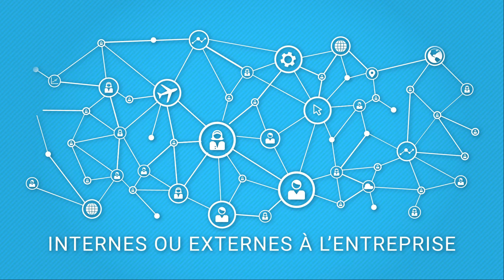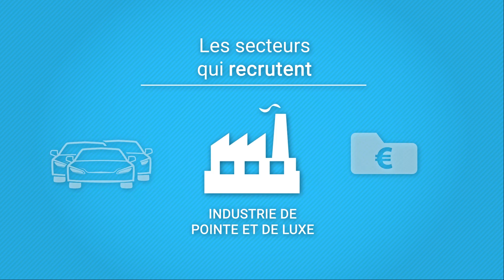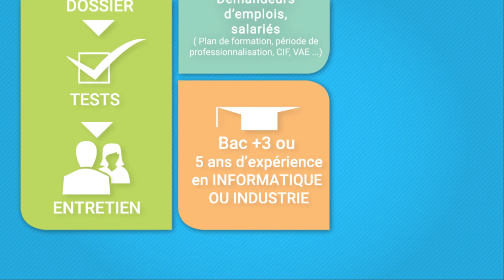L'Académie du PLM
Qu'est ce que le PLM?

Avec un vaste panel de métiers fonctionnels et technologiques, le PLM offre de multiples opportunités de carrières à forte valeur ajoutée.

Pour répondre aux besoins de personnel qualifié générés par l'implantation croissante de solutions PLM, une Académie spécialisée ouvre ses portes à Vichy à la rentrée de septembre 2015.

C'est la Grande École de Management QSE, l'IEQT qui accueille la 1ère Académie européenne du PLM, en mettant ses locaux aménagés au sein de la CCI Moulins-Vichy, son expérience formative et son équipe pédagogique à sa disposition.

Académie du PLM
CCI Moulins-Vichy
5/15 rue Montaret, 03200 Vichy